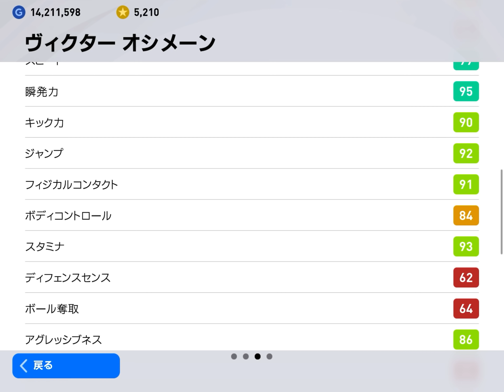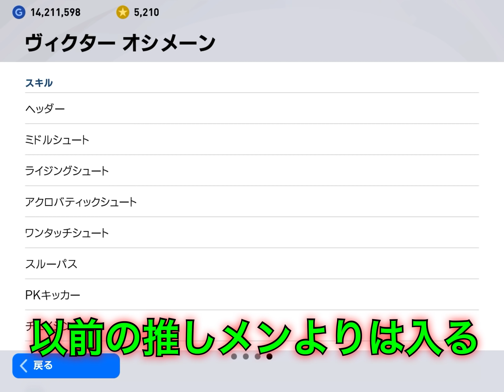【理不尽IM級】スキル強化FPオシメーンがあのスキルで更に神化!!ガチスカ確定!!【ウイイレ2021アプリ】#191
今作に適しすぎたオシメーンが
強化されすぎて辛い。嘘。幸せ。

【再生リスト】

ウイイレ2021アプリ最高レート:1750※更新中